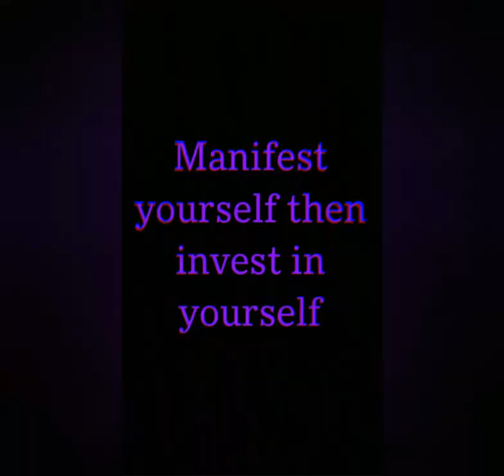SAINT - BLACK EITHER (prod. EMKAY)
We as a black community or black nation  need to stay for something because I see we falling hard but I have faith always will!!! Be blessed